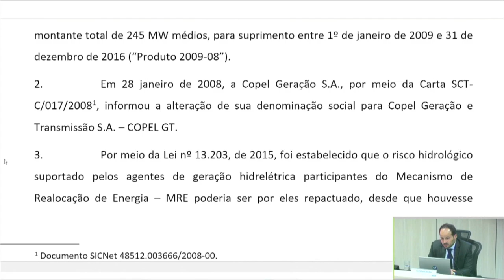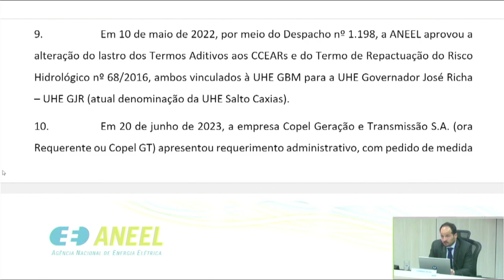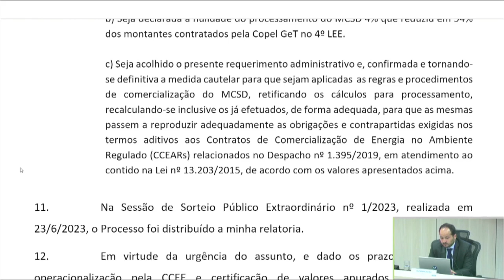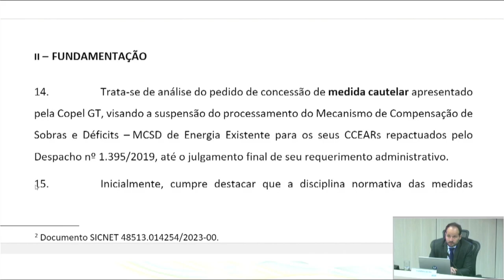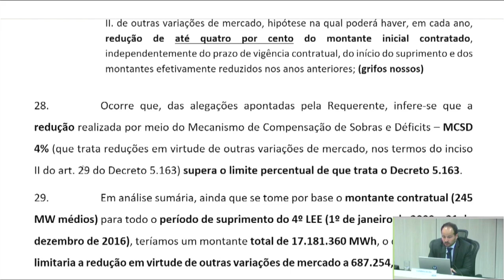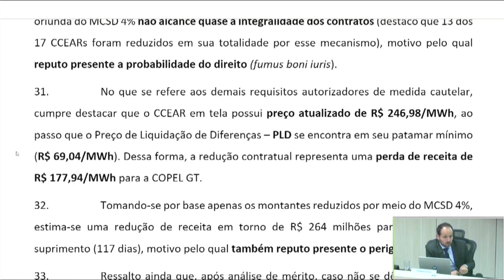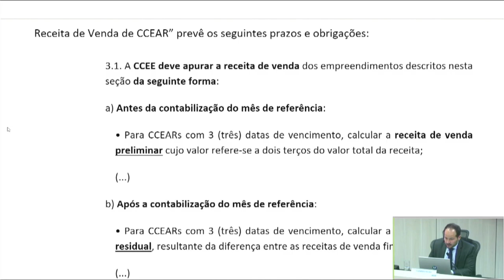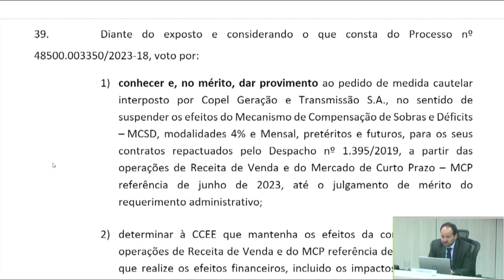3ª Reunião Pública Extraordinária ANEEL – 28/06/2023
A 3ª Reunião Pública Extraordinária da Diretoria da ANEEL em 2023 foi realizada no dia 28/06/2023. A pauta da reunião foi composta de 1 item. A pauta completa e a ata da reunião podem ser conferidas no sítio da Agência,

00:00:06 Abertura da Reunião Pública

00:01:00 Anúncio da pauta da reunião

00:01:43 Item 1. Processo: 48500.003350/2023-18 Assunto: Requerimento Administrativo, com pedido de medida cautelar, protocolado pela Copel Geração e Transmissão S.A. – Copel GT com vistas à retificação da metodologia e dos parâmetros utilizados no cálculo para processamento do Mecanismo de Compensação de Sobras e Déficits – MSCD de Energia Existente para os contratos repactuados pelo Despacho nº 1.395/2019. Diretor(a)-Relator(a): Fernando Luiz Mosna Ferreira da Silva.